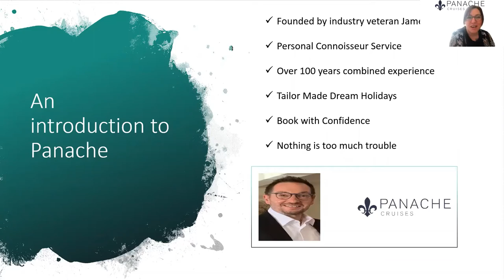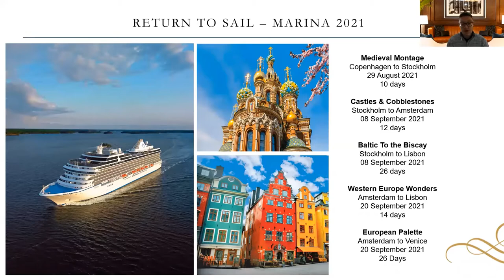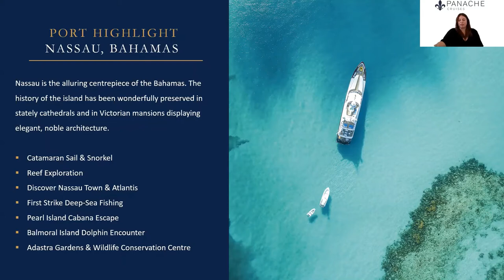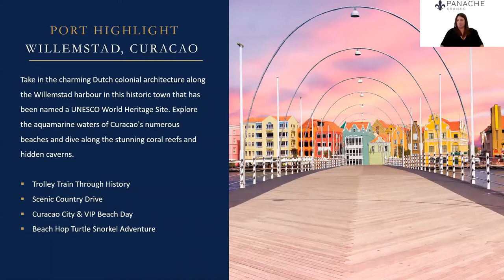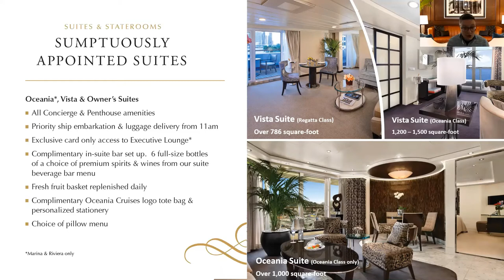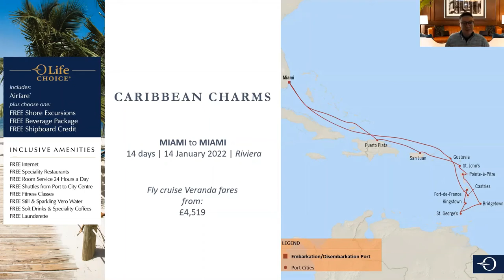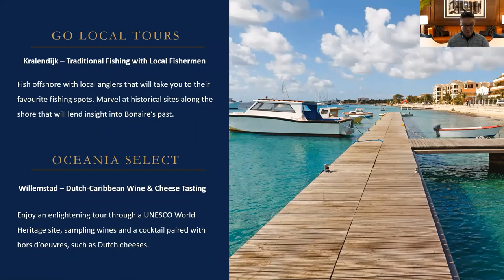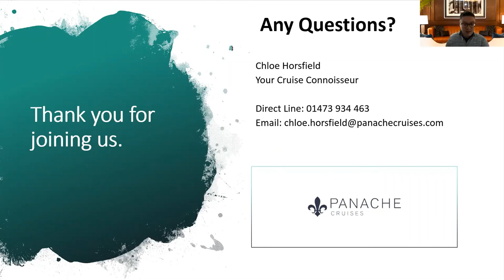Caribbean Collection by Oceania Cruises | Panache Cruises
Panache Cruises Connoisseur Chloe Horsfield speaks to James Scott from Oceania Cruises about their Caribbean Collection.